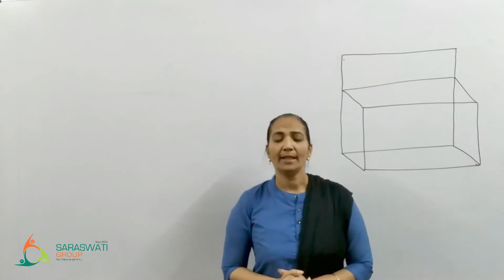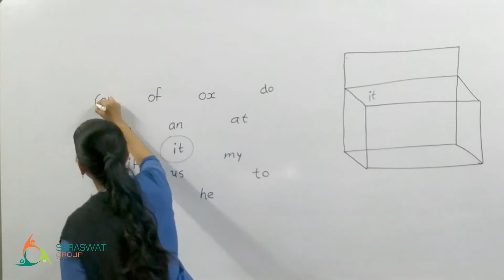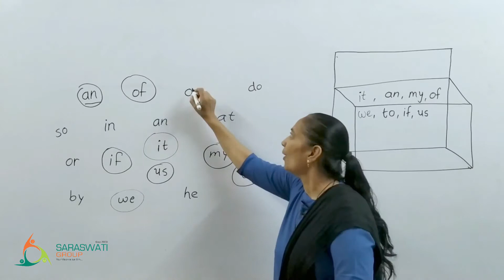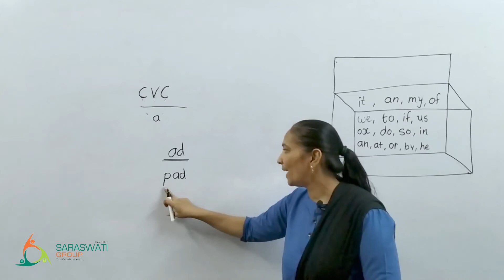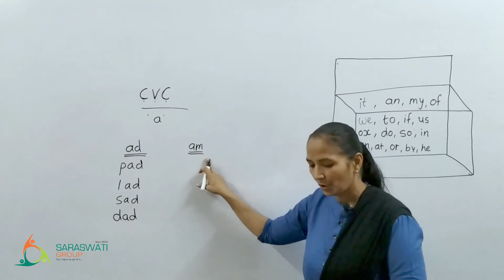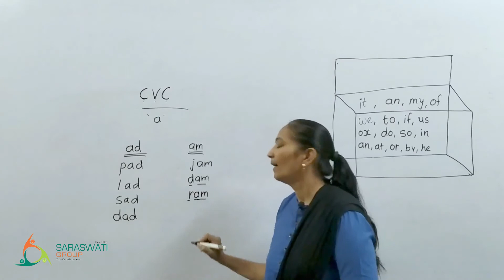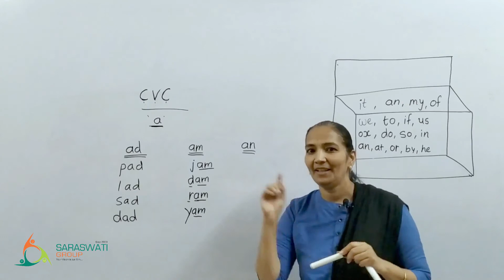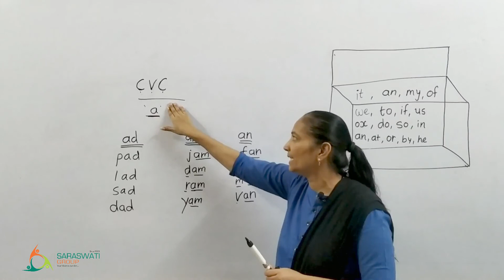English || Std 1 || CVC words session 1 || DATE 28-09-2020